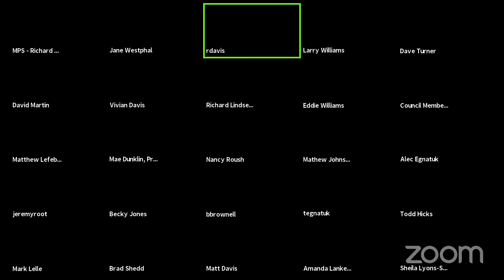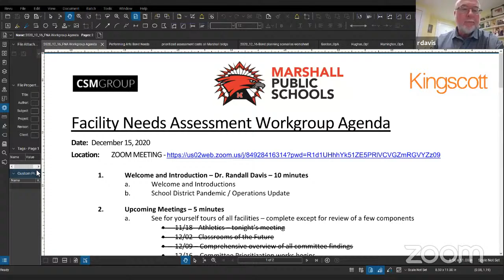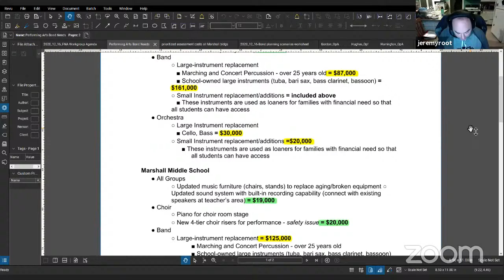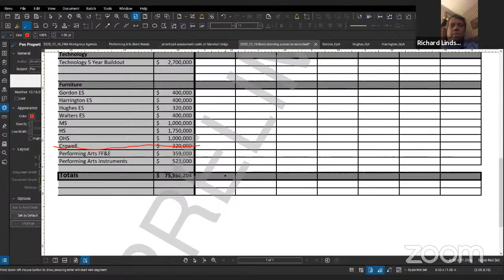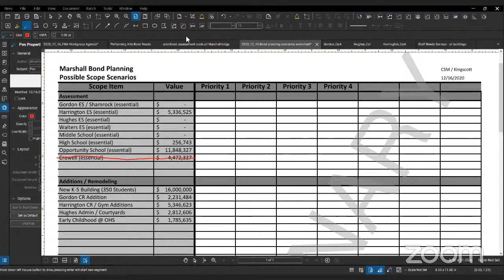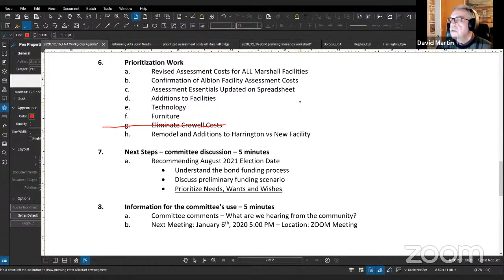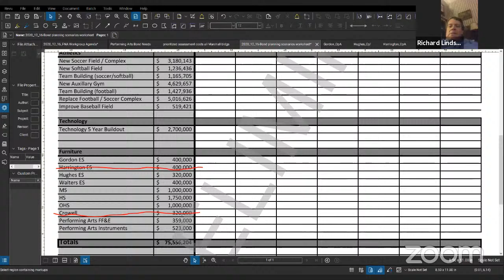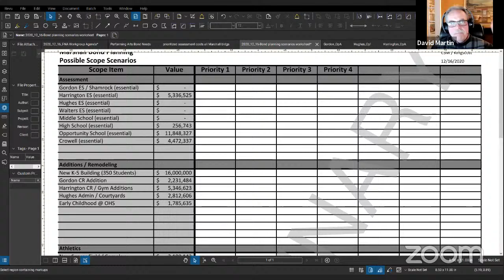MPS Facilities Needs Assessment Meeting -12/16/2020